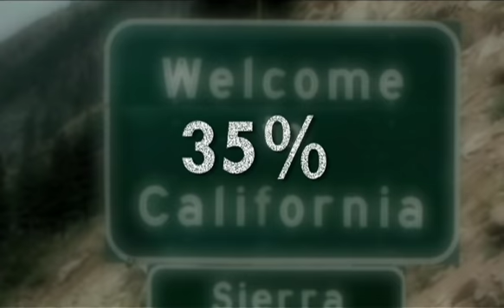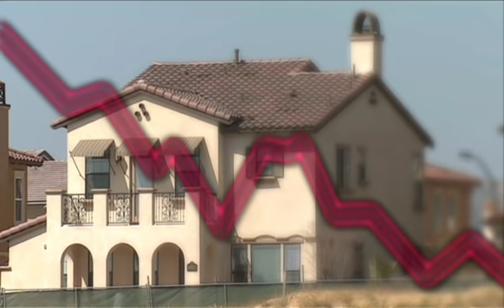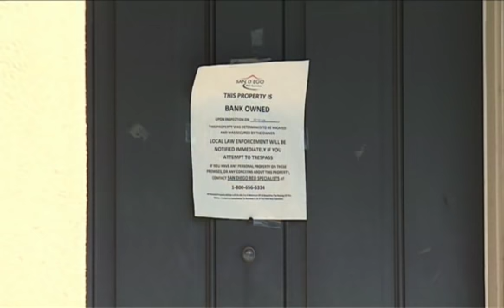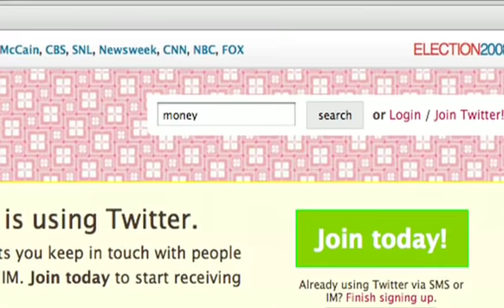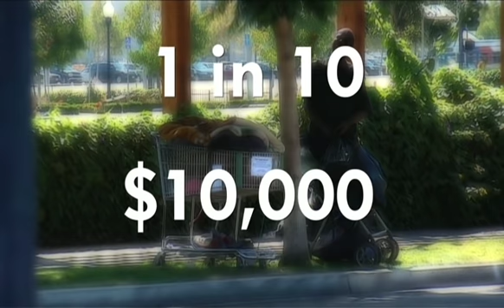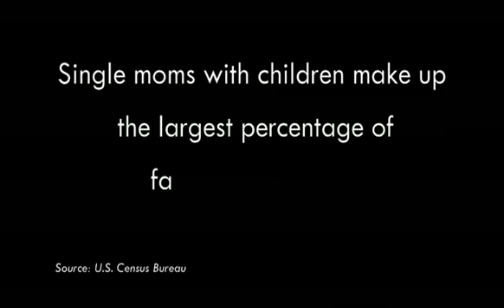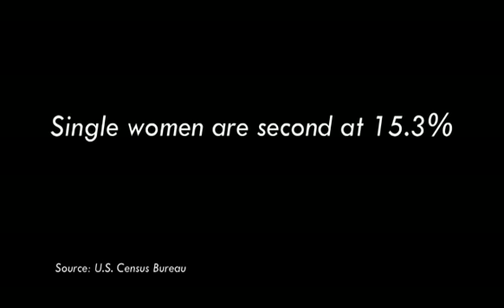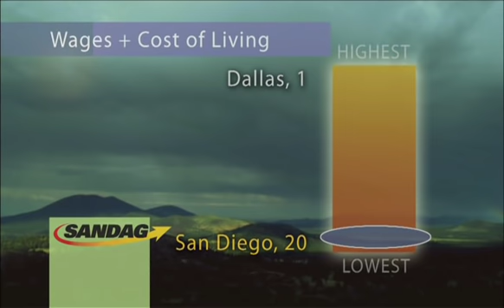Getting By: An Envision San Diego Documentary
A look at San Diego's local economy through the eyes or ordinary citizens.